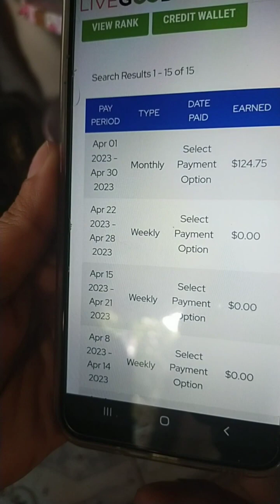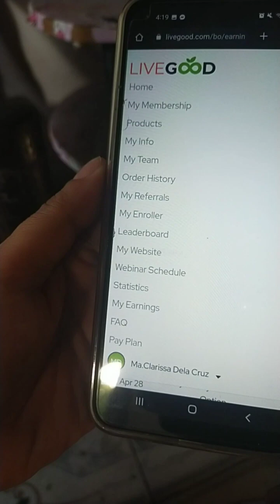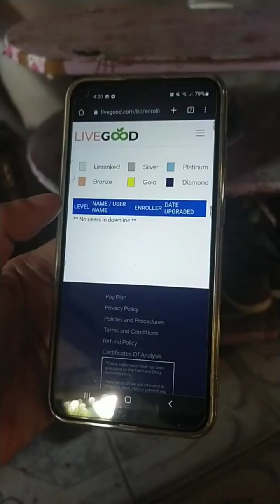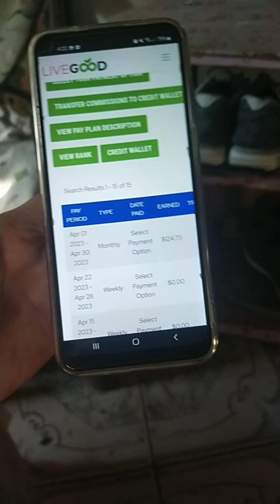LiveGood International:Babaeng walang invite : Part 1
LiveGood International @anidsyek